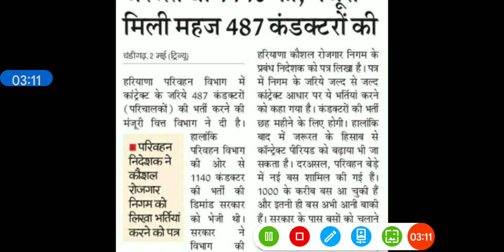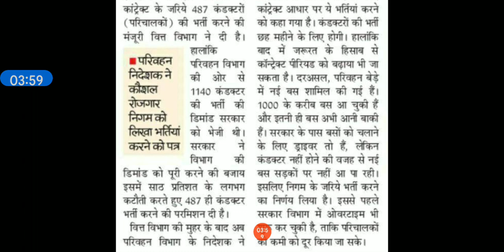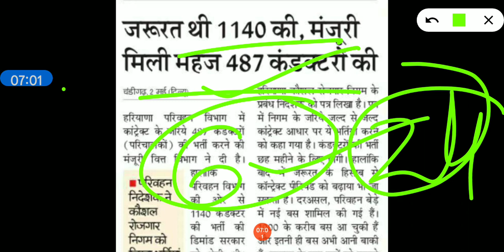कंडक्टर की भर्ती मे किस-किस को रखा जाएगा जल्दी देखो ये सब होना चाहिए आपके पास मे ।।487 पदों पर भर्ती